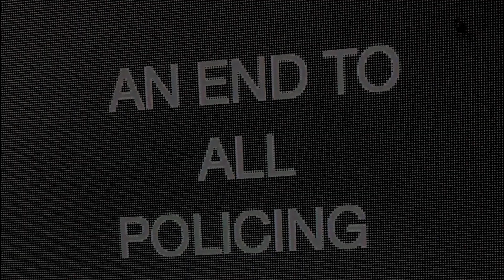Patriarchy Police -INSANE ANGEL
Patriarchy Police by Insane Angel

All music by Matt Norman
All visual by Ani

Made April 2020 at the 366 home studios.